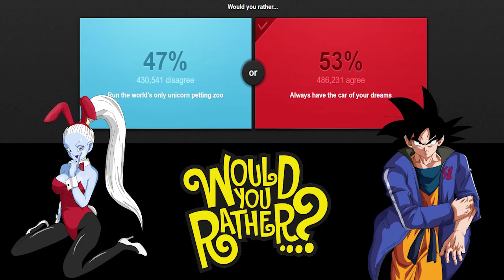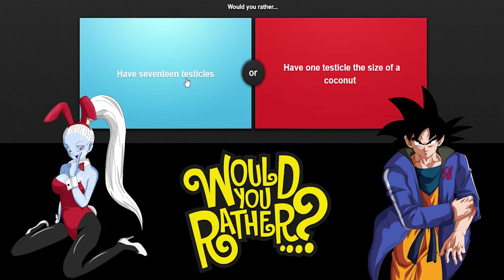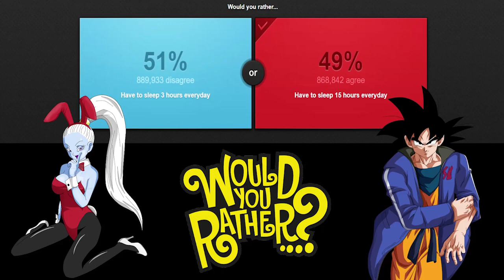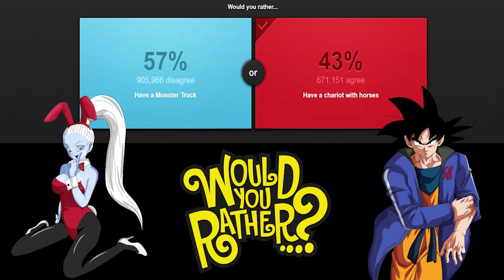VADOS & GOKU PLAY: WOULD YOU RATHER? PT2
Been quite some time since I've done a WouldYouRather on the channel. So I decided to do one for you all today, this time with Vados and Goku. Let's see what happens when we get our loving and georgeous angel and our main hero together.

OUTRO MUSIC!:
FFXIV OST - Weight of the World (Prelude Version)
All rights and trademarks to FFXIV belong to Square Enix!

Wanna send me fanmail? Send it to the address below:

Ridgway, PA 15853

Be sure to check out the voice behind yours truly on Twitch!